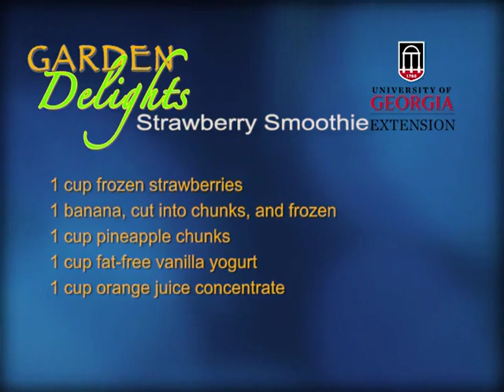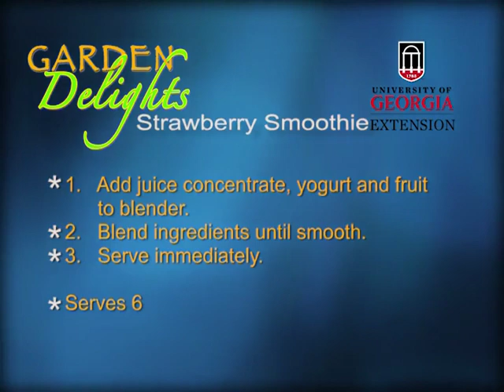Garden Delights Season 7 Episode 3 - Strawberries